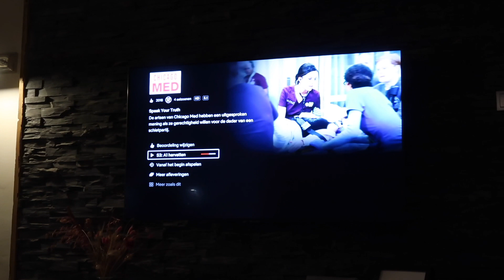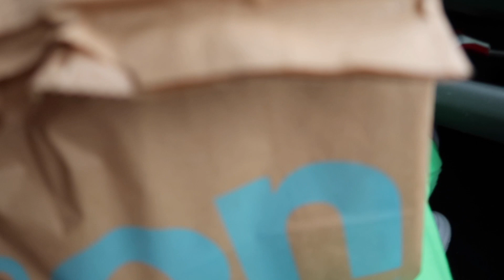UITGAAN & EEN DRUK WEEKEND | Weekvlog #43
Hi, deze week neem ik jullie weer mee in mijn week. Deze week had ik een beetje stress, maar ook genoeg te doen waar ik jullie in meeneem. Ook ben ik uitgegaan en hebben we genoeg gedaan in het weekend. Veel [plezier met kijken x Chloé